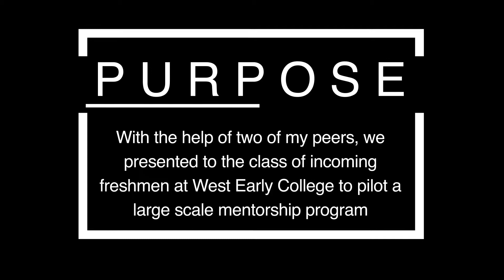The Power of Student Mentorship | Produced by a DPS Graduate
TRANSCRIPT
(Guitar-driven music plays)

"What motivated me is, I see students around here - and they all look like me, they all act like me. I just think how when I was their age, I didn't have another student that I could look towards for a model of success, or a model of ... or just ask them any questions about high school, or even preparing for their future. So I wanted to provide that along with two of my peers, in conjunction with another teacher. I've also been working with three students from West Leadership on... just essentially on a closer mentorship program where I can speak to them more on a one-on-one basis about school, just personal life issues, and other things of the sort, just so they have a support system that also helps them prepare for college and career readiness."

"Kind of, you know, shied away from the whole college thing. And definitely made things difficult as we got older. We got to start thinking about the next big step. And when Mr. Vigil brought the opportunity across, it's just kind of something that I had to do."

"We didn't really have that as we were... 8th graders, freshmen, sophomores or juniors from older classmen. So I feel it was very helpful. And they are our future and I would love to support them in any way I can. My plans for my future are to attend Colorado State University for political science and education. I would hopefully one day like to come back to this community. In any way, I will hopefully like to get into politics and educational policy and change what I feel we could have had changed years ago."

"So my plans are to graduate from Colorado State University, with a political science major. I want to be a US Senator. I want to change policy - laws that hold women back. And I want to change the health care system."

"So right now I am preparing to go to Tufts University for their bachelor of fine arts program. I wanted to go because they believed in me, and I felt that I didn't belong at any other university. My future plans: I am going to focus on film and video production as my focus in art. Also supplementing it with photography, et cetera, or maybe continuing this mentorship program. Make it larger, make it stretch multiple schools and make sure everybody could achieve at a high level and reach for the stars."

"8th period, straight there guys we're running late."